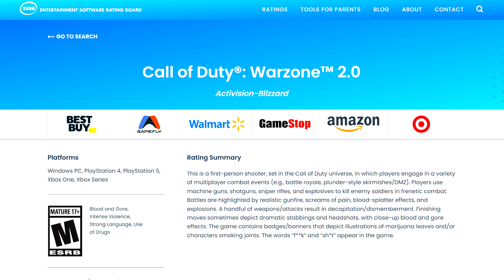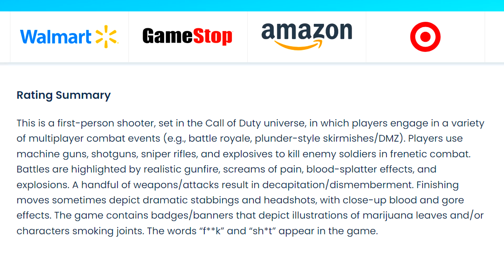New ESRB Listing Reveals MW2 & "Warzone 2.0" Features!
Some new details surrounding Modern Warfare 2 & Warzone 2 are out!